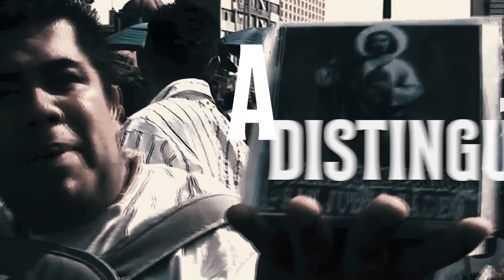SAN JUDITAS TADEO (Liryc Video) - Luisillo Pineda Y La Fascinante del Mérito Zirahuén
Banda La Fascinante del Mérito Zirahuén - SOY MÁS CABRON QUE BONITO (CD Oficial 2018) - Album Nuevo 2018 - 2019 - By STAR Music Records & SG Música

LIRYC VIDEO SAN JUDITAS TADEO
Autor: Sergio García
Produccion: INDEPENDIENTE

SIGUENOS:
● BANDA LA FASCINANTE

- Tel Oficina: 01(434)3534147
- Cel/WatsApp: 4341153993